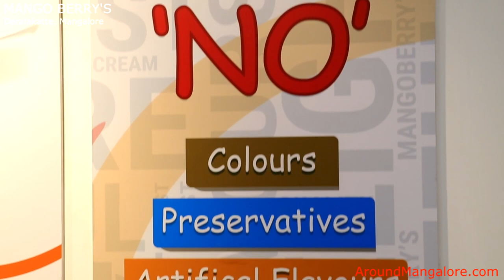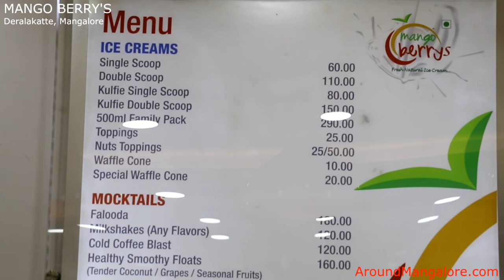Mango Berry's Fresh Natural Ice Cream - Deralakatte, Mangalore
Mango Berry's Fresh Natural Ice Cream

Location: Deralakatte, Mangalore.